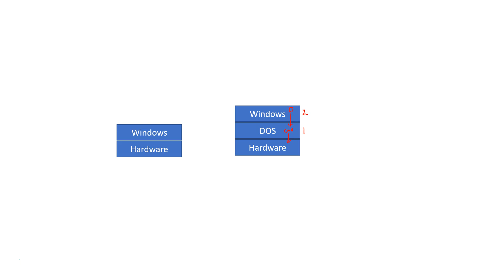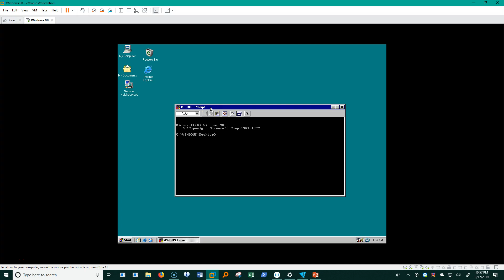DOS in early Windows (Intro to Powershell series video 1-1)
This video is part of a classroom series on PowerShell. It is meant to be viewed as part of the class notes, but is publicly available.